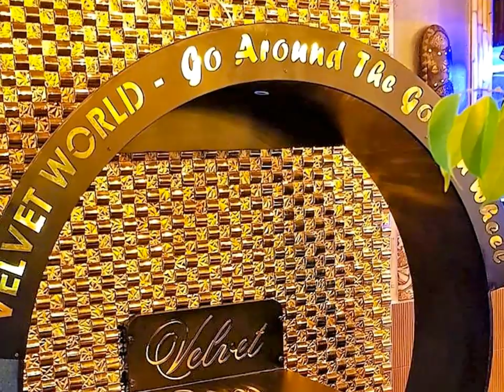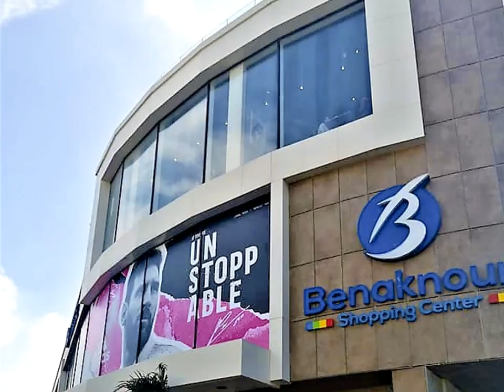تشليلة في مركز بن عكنون التجاري